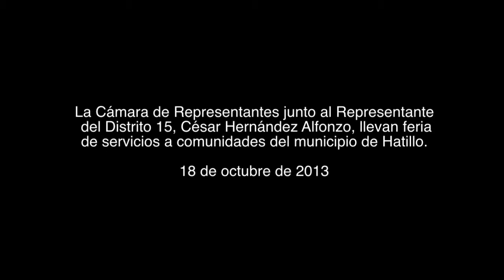Feria de Servicios en Hatillo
La Cámara de Representantes junto al Representante
 del Distrito 15, César Hernández Alfonzo, llevan feria
de servicios a comunidades del municipio de Hatillo.

18 de octubre de 2013